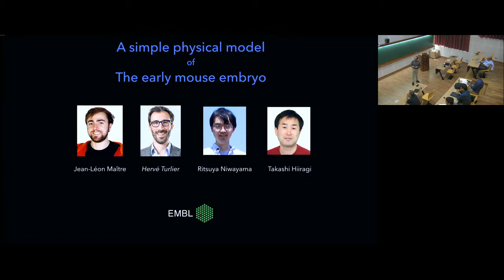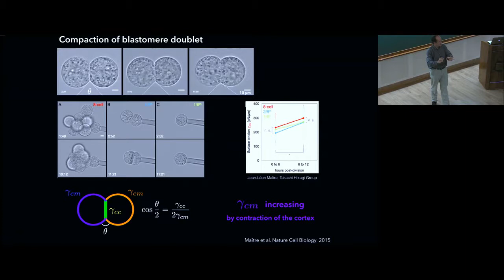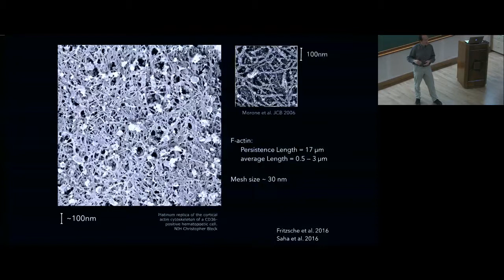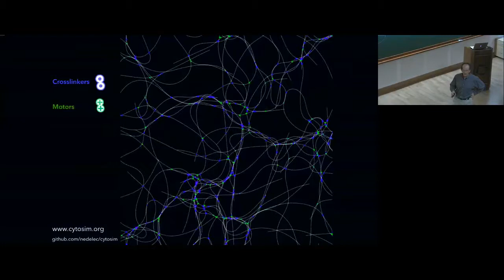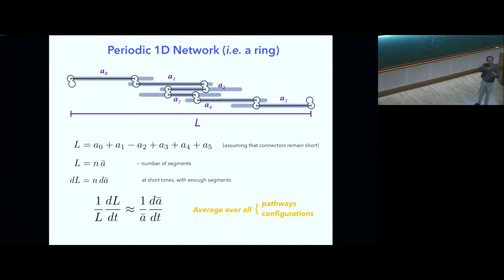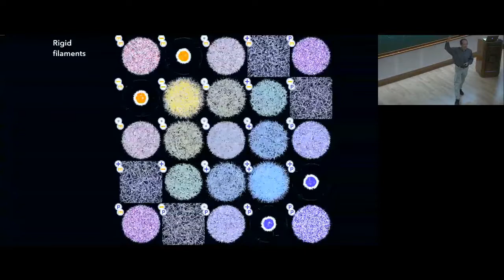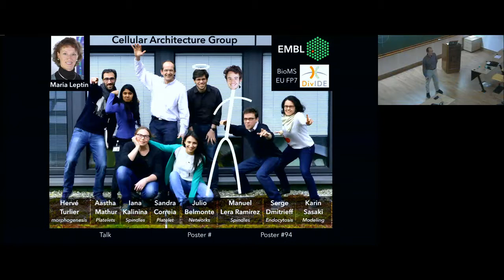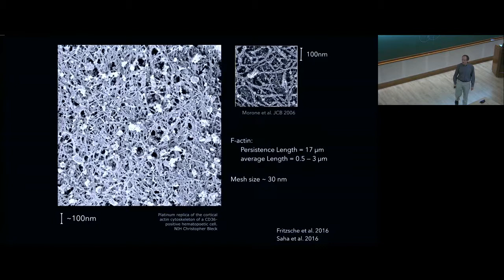Investigating Mitochondrial Dynamics in Fission Yeast using Chemical Kinetics by Francois Nedelec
Collective Dynamics of-, on- and around Filaments in Living Cells: Motors, MAPs, TIPs and Tracks

DATE: 28 October 2017 to 02 November 2017

Our knowledge of cytoskeletal filaments, nucleic acid filaments (DNA and RNA) as well as their associated proteins is constantly expanding due to application of a range of recent biophysical techniques which has helped scientists to probe biophysical phenomena at molecular, cellular and tissue levels. Cytoskeletal filaments, particularly microtubules (MT) and filamentous actin (F-actin), not only provide mechanical strength to an eukaryotic cell but also form a fibrous network that serves at the network of tracks for transporation system of the cell. The dynamics of these filaments and the mechanisms of force generation by polymerization/depolymerization have been investigated experimentally as well as theoretically at multiple scales. Nucleic acid strands (DNA/RNA) are more flexible filaments. The hierarchical organization and dynamics of both cytoskeletal and nucleic acid filaments depend crucially on the proteins bound to these filaments.

Cytoskeletal motor proteins utilize the respective cytoskeletal filamentous tracks for directed, albeit noisy, movements that result in intracellular motility and/or contractility. The power and efficiency of these motors have been under intense investigation over the last two decades. Although most of the physical principles involved in the energy transduction and motility of the cytoskeletal motors and NA-based motors are common, most often these are investigated by two distinct communities of investigators, hence limited interaction between them. Exchange of ideas and methodologies between these two communities is likely to enrich both these areas of research. The main focus of this Discussion Meeting is to bring leading practitioners from both these areas on a single forum thereby catalyzing progress in both by comparing and contrasting the main conceptual challenges in these two areas. Sessions will be organized based on common underlying principles for cytoskeletal motors and NA-based motors looking at sub-, single- and multi-machine level. There will be 20 hours of lectures over the course of the meeting and the rest of the time will be reserved for interactions and discussions.

0:00:00 Collective Dynamics of-, on- and around Filaments in Living Cells: Motors, Maps, Tips and Tracks
0:00:08 Investigating Mitochondrial Dynamics in Fission Yeast using Chemical Kinetics
0:00:13 A simple physical model of the early mouse embryo
0:00:36 Early Mammalian Development
0:04:25 The Physics of Soap Bubbles
0:06:31 Shape of a Symmetric Cell Doublet
0:07:46 Compaction of blastomere doublet
0:12:31 Asymmetric Cell Doublet
0:13:38 Predictions for an Asymmetric Cell Doublet
0:14:05 From Doublet to 16-cell Embryo
0:15:59 Theory Predicting Contraction/Expansion of Cytoskeletal Networks
0:16:06 Cortical Tensions Shape Animal Cells
0:20:54 Polar Cytoskeletal Filaments
0:21:25 Molecular Motors
0:21:55 Networks with filaments of fixed length contract in vitro
0:23:43 Open Questions
0:24:46 Overdamped Langevin Dynamics
0:25:48 Physical/Computational Model
0:33:32 Given a disorganized network:
0:36:17 Consider one filament and a pair of connectors
0:37:34 Periodic ID Network (i.e. a ring)
0:39:15 Simple Symmetric Composition
0:42:16 Semi-flexible Filaments
0:44:12 Disordered Actomyosin Ring
0:45:30 Simple Symmetric Composition
0:46:21 Actin-Related Proteins
0:48:04 Rigid filaments
0:50:22 Flexible filaments
0:51:17 Predictions for Systems with 2 Types of Connectors
0:52:52 Mechanisms
0:55:43 Summary
0:56:52 Heterogeneous network
0:56:59 Cellular Architecture Group
0:57:23 Q&A
1:04:37 Actomyosin network dynamics in vivo